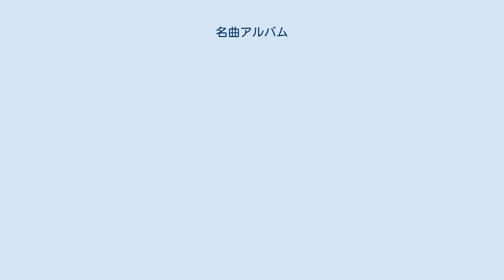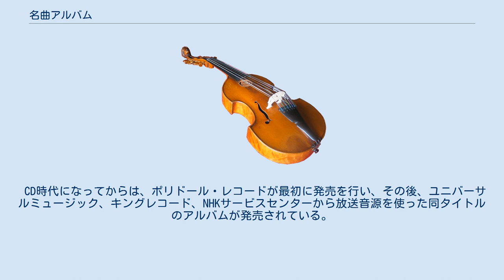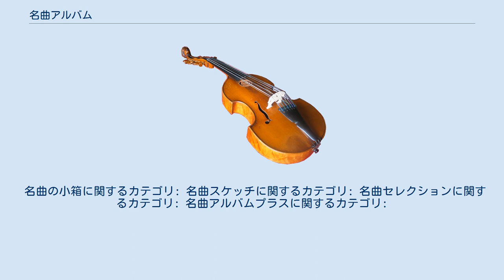名曲アルバム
『名曲アルバム』（めいきょくアルバム）は、1976年4月5日に開始されたNHKのクラシック音楽番組である。
総合テレビ、Eテレ(旧 教育テレビ)および海外向けNHKワールド・プレミアムで放送されているほか、2015年度からはBSプレミアム、2018年12月からはBS4K、BS8Kでも本番組のレギュラー放送を開始した。
なお、BSプレミアムではレギュラー放送開始以前にも単発で1度だけ放送されたことがある。
 過去にはBSハイビジョンでも放送されていたが、2010年3月をもって打ち切られた。
ハイビジョン映像・ステレオ音声で制作されている。
 また、本番組の収録音源を使用したラジオ番組をラジオ第2放送とFM放送にて放送している。
本項ではこれについても合わせて触れるものとする。
 海外のある場所（曲にゆかりのある地）で収録した映像に1曲が5分に収まるように編曲してスタジオ収録した音源を組み合わせて放送されているのが特徴。
字幕による解説が行われるが、ナレーションは無く、現地で収録した音声は放送されない。
放送時間は通常は5分間だが、『名曲アルバム選』のタイトルが付いている場合には15分間の放送である。
 また、稀に曲風が似た異なる楽曲をメドレー形式で放送することもある。
 この番組は、1976年4月5日に放送を開始した。
初回放送で取り上げられた曲は、ドボルザークのスラヴ舞曲第2集第2番。
 1978年10月1日、NHK総合テレビでは音声多重放送の実用化試験放送開始と同時にこの番組はステレオ放送になった。
 一時期はデジタル放送（地上波およびBS）において、Bモードステレオの高音質放送を行なっていた。
また、2014年8月からは、5.1chサラウンドステレオでの放送を開始した。
 1990年半ば過ぎ頃からはフィルムからVTRに替わり、2000年12月1日のBSハイビジョン開局直後からハイビジョンでの放送を開始した。
 また、1980年頃から「クラシック音楽の手軽な良質番組」であることを売りに、海外の様々な放送局に対して番組の供給も行っており、それらの放送局では、その国の字幕解説を入れて放送されている。
 2018年現在、日本の民謡を取り上げる回もあり、オーケストラ編曲が行われるパターンもある。
 この番組の収録音源を使い、アナウンサーによる曲目紹介を挿入したラジオ番組として、『名曲の小箱』（5分間、1984年4月2日開始）、『名曲スケッチ』（10分間、1993年4月9日開始）、『名曲セレクション』（15分間、1999年4月29日開始、不定期）がラジオ第2放送とFM放送で放送されているほか、NHKワールド・ラジオ日本でも前者2番組を定時放送している。
 2008年度から2011年度までラジオ第1放送（東北地方を除く）でも日曜日22:45 - 22:55に『名曲スケッチ』が放送されていた。
 『名曲アルバム+（プラス）』は、『名曲アルバム』の収録音源や、この番組のために録音された音源（5分または3分）に、アニメーションやCGを取り入れた映像を組み合わせたテレビ番組である。
また、字幕はない。
初回放送で取り上げられた曲は、青森県民謡の津軽じょんから節。
 この番組は2015年3月27日に総合テレビで放送を開始したが、2018年現在、Eテレで毎週月曜日の23:25～23:30まで放送している。
 『8K名曲アルバム』は、基本的には『名曲アルバム』と番組内容は同じであるが、15分間で1曲を放送する。
2019年現在、BS8Kのみの放送となっている。
 この番組のオーディオ・ソフトでの発売は、1979年12月5日にキングレコードから「セブン・シーズ」レーベルにて、同番組の音源をそのまま使った「名曲アルバム」という10枚組のLPセットとして発売したのが最初である。
その後、アナログLPでは同社より数枚組のカートン・ボックス入りセットに於いては第2弾から第4弾まで発売され、また、1枚ずつのバラ売りも別途されるようになった。
なお、これに先立ってキングレコードではLPレコード「名曲アルバム」シリーズを発売しているが、これは番組で取り上げられた楽曲をロンドン・デッカのステレオ音源をもとに...